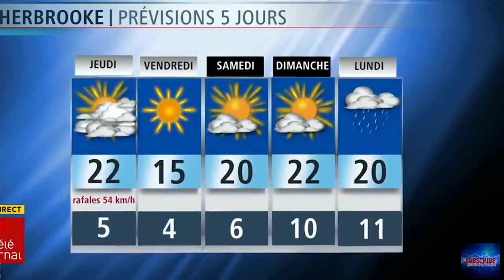BEST EPIC FAIL COMPILATION 2018///FUNNY REPORTER FUNNY BLOOPERS